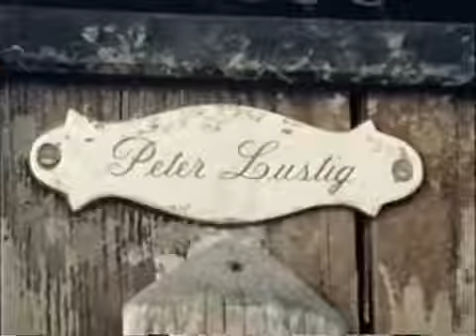Pusteblume mit Peter Lustig 01 Ich sehe was, was du nicht siehst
Ganze Serie hier: Peter Lustig zeigt Beispiele, wie zwei Beobachter denselben Vorgang .